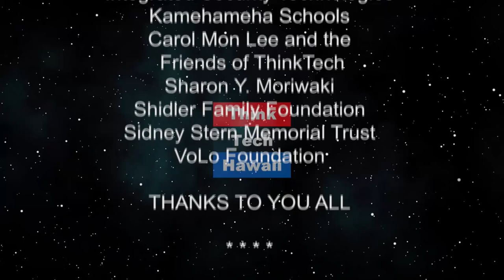Hawaiian Eye (Law Across The Sea)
Fifty Years as a P.I. in Paradise.  We will discuss veteran private investigator Steve Goodenow’s recently published memoir, titled “Hawaiian Eye”, a few of the many cases that he has worked on over more than fifty years as a P.I. in Paradise, the motivation for writing his book, what he has learned from traveling in the shadows of the seamy side, and what personal relationships have to do with his professional life. The host for this episode is Mark Shklov.  The guest for this episode is Steve Goodenow.